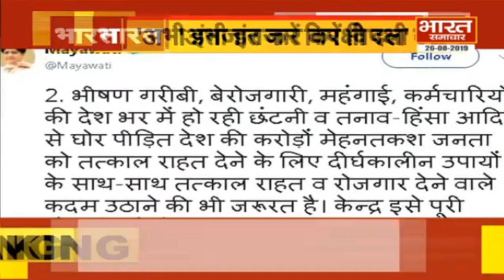Modi के साथ Mayawati, कांग्रेस को दी नसीहत ! | Bharat Samachar